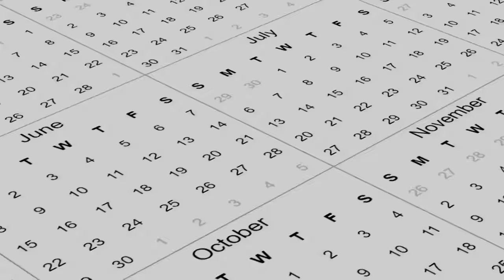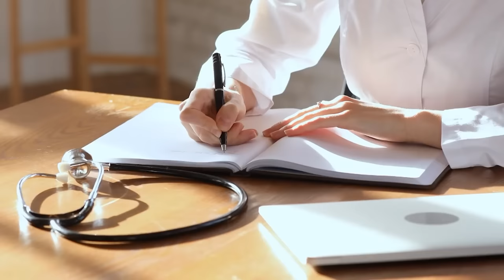These Soldiers Are 100 Times More Dangerous Than an Army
You might think that your local police force is pretty scary and capable of keeping local residents in line. And, sure, they probably are quite scary if you’re on the wrong side of the law. But they are nowhere near as frightening as some special forces. From the German Federal Police’s elite counter-terrorism unit to the United States Special Operation Command, here are 20 most elite special forces in the world.